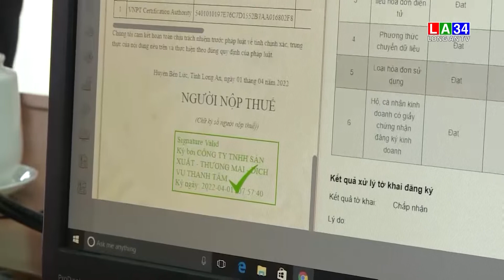Đã có trên 2 600 doanh nghiệp đăng ký sử dụng hóa đơn điện tử